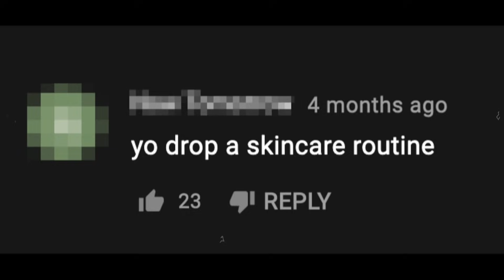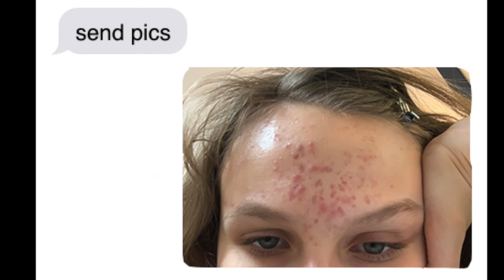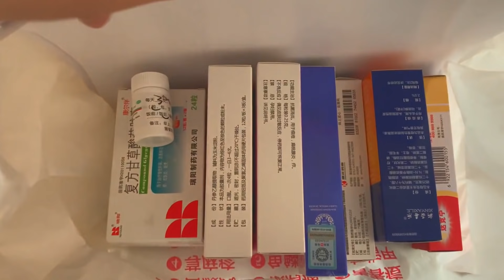acne ruined my modelling career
Modelling in China season 2 episode 6 I think

Thank you very much for watching and see u soon ♡